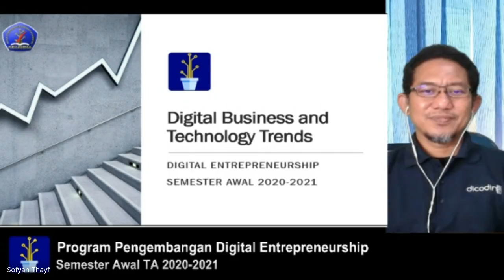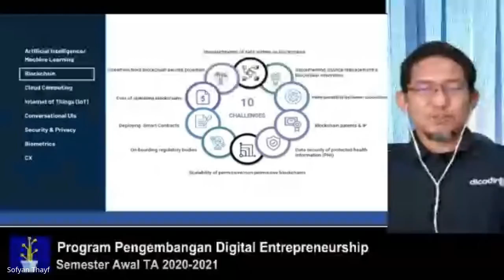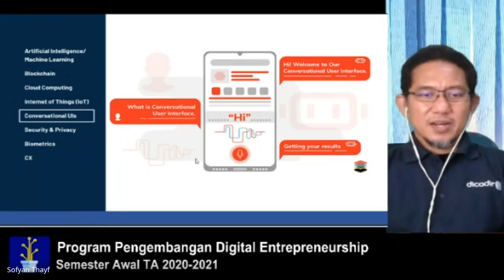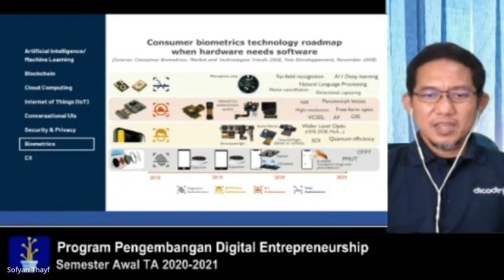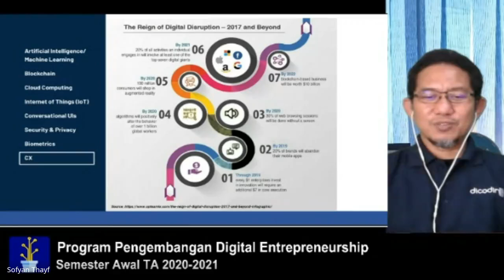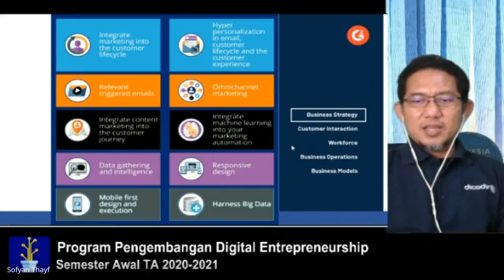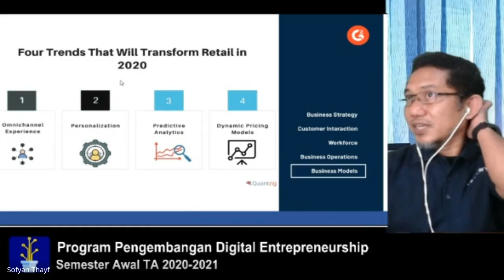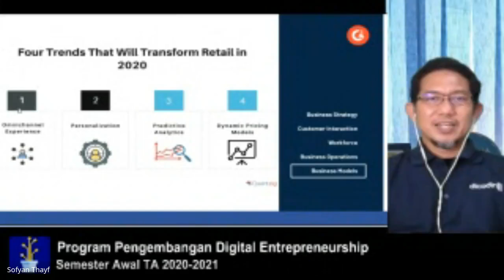DE201: Kuliah 11 - Digital Bussiness and Technology Trends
Rekaman pertemuan kuliah ke-sebelas secara online, mata kuliah Digital Entrepreneurship Semester Awal TA 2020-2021, membahas tentang trend perkembangan teknologi dan bisnis digital untuk dicermati dan dijadikan pertimbangan dalam proses membangun bisnis digital